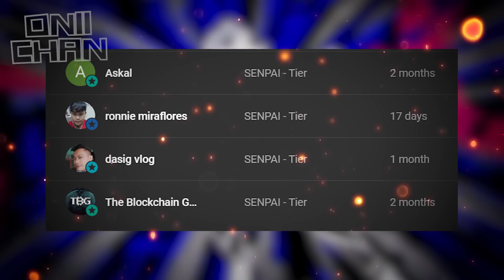Magpapakitang Gilas na Ulit ang Gravitational Mage na si Lance Crown | Mashle Chapter 18 and 19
Mashle: Magic & Muscles | CHAPTER 18 & 19